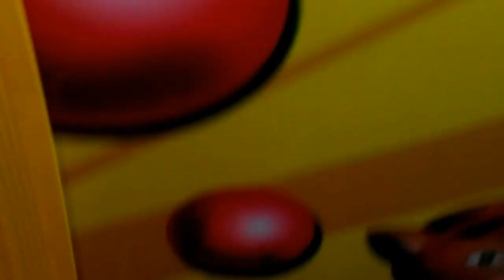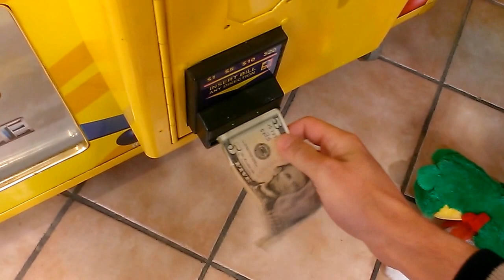CAPTAIN NAMCO VS TOY CHEST CLAW MACHINE EPISODE 102 CO OP WITH StephenTheOne Vlog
this was filmed a couple of days ago at my local flying j truck stop here i am doin my first co op claw video with StephenTheOne Vlog the link to his channel